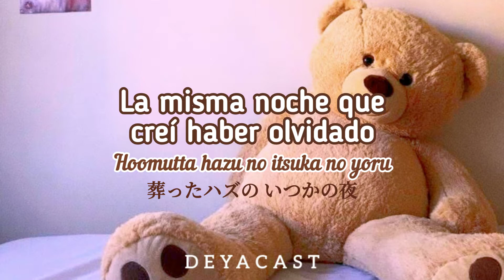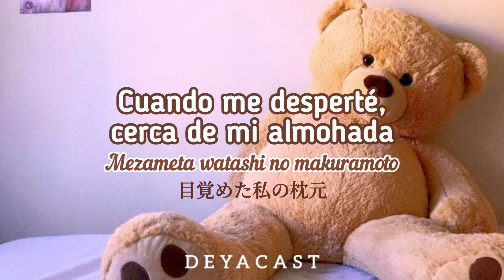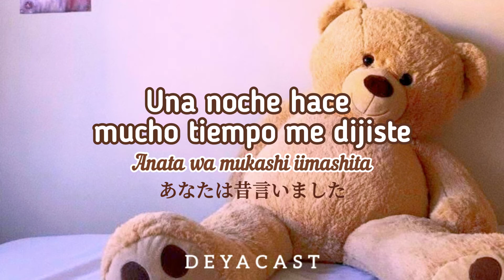Ayumi Hamasaki “Teddy Bear” // Sub Español //